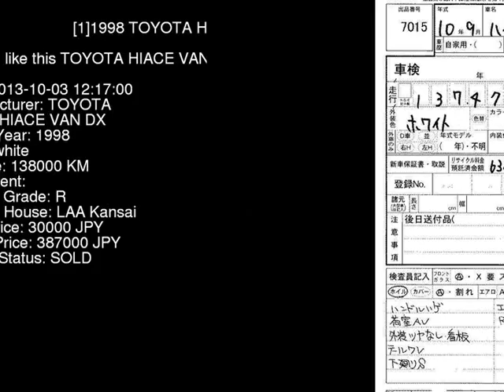1998 TOYOTA HIACE VAN DX RZH112V - Japanese Used Car For Sale Japan Auction Import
1998 TOYOTA HIACE VAN DX RZH112V - Japanese Used Car For Sale Japan Auction Import RZH112V,TOYOTA,HIACE_VAN,DX,LAA Kansai,jdmvip,vip,jdm,cars,japan,jdmvip.com,japanesecars,usedcars Japanese Used JDM Car For Sale At Auction in Japan for Import